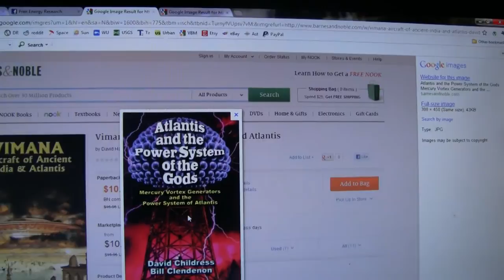Tesla's Tube Torus & the Rodin Coil: Understanding Surface Topology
Gregor Arturo describes aspects of surface topology and how this form of geometry relates to energy dynamics found with Tesla's Tube Torus and his original work in toroidial design such as with the octagram. He also refutes the geometry of the Rodin Coil and how it takes a lack of consideration in the topology of the geometry of the coil, and focuses specifically on the pathways.